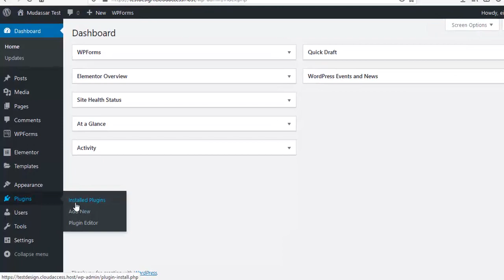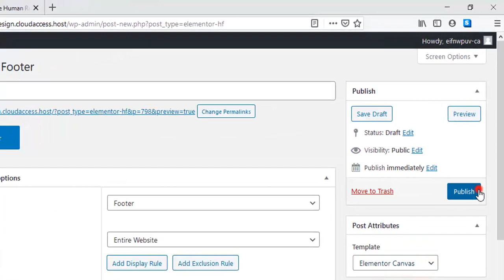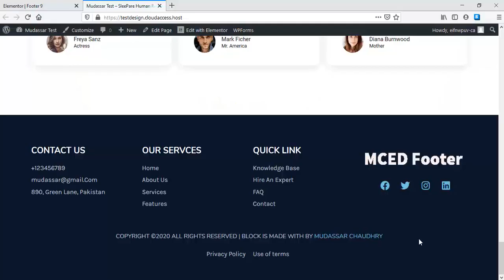Free Elementor Footer Template Design 09 by Mudassar Chaudhry